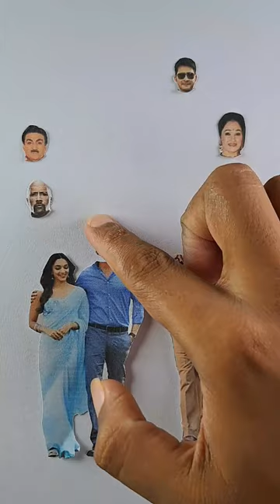Mahesh Babu ❤️😎 Joseph Vijay wrong head challenge 🔥😜